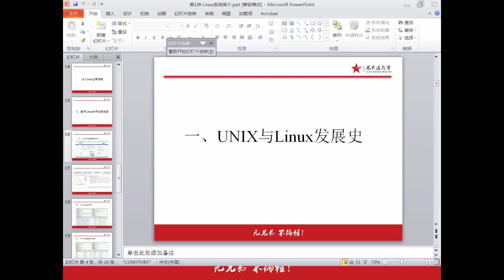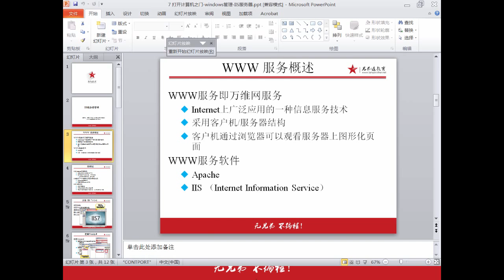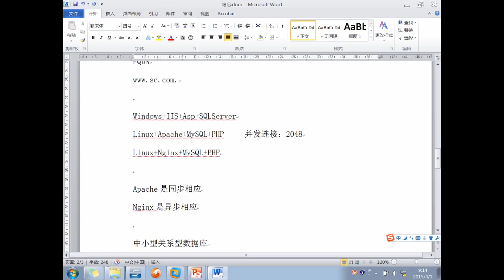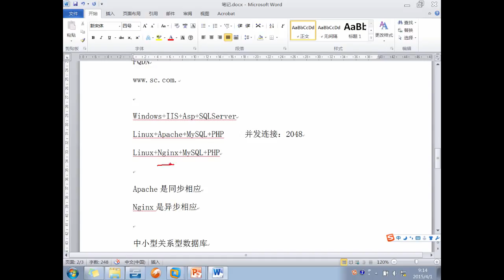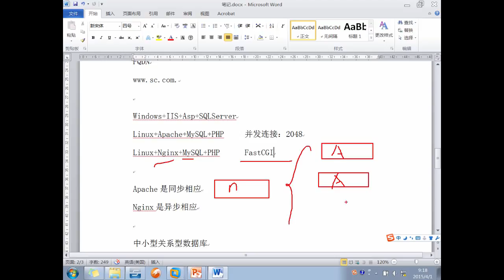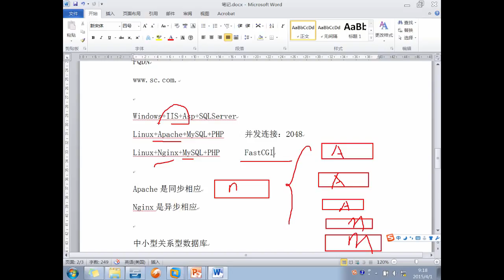兄弟连Linux运维工程师课堂实录 Windows Server2008 16 IIS简介2